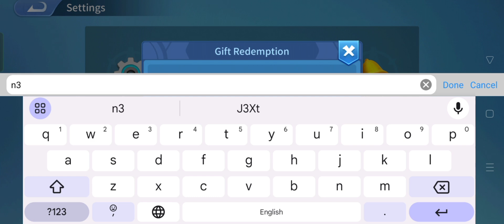Multiverse Heroes Survival New Gift Code | Multiverse Heroes New Gift Code July 2024 (Part-1)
In this video, I'm going to show you ➤Multiverse Heroes Survival New Gift Code | Multiverse Heroes New Gift Code July 2024 (Part-1)

        Thanks.